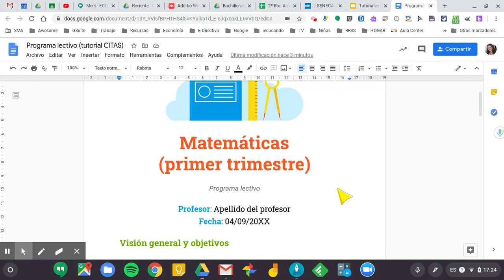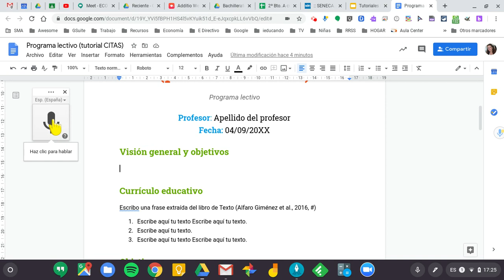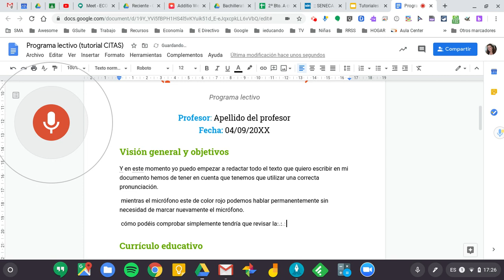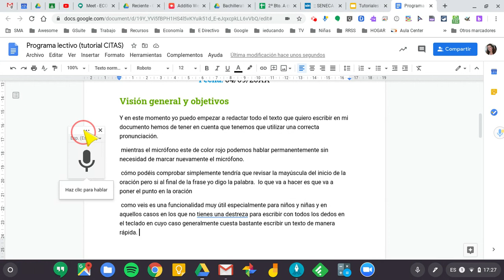Redactar un texto al dictado con documentos de Google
En las herramientas de documentos disponemos de la función "dictado por voz" que nos permite redactar documentos de forma rápida y sencilla sin utilizar apenas el teclado.
Súper útil para estudiantes y profes que no manejan muy bien el teclado con todos los dedos.